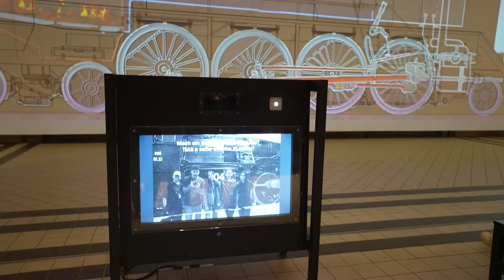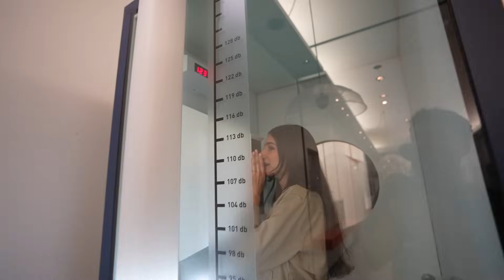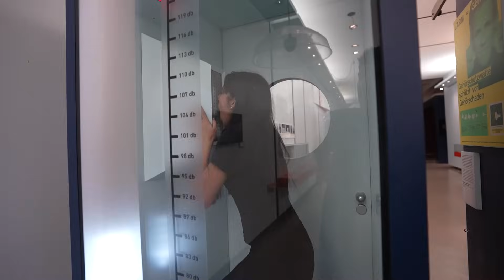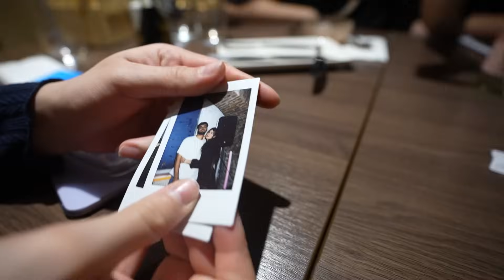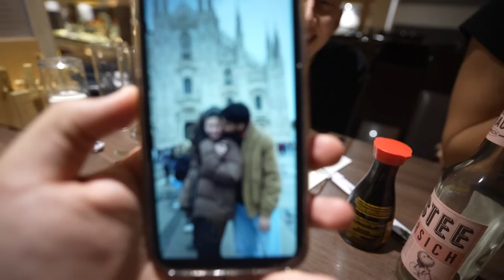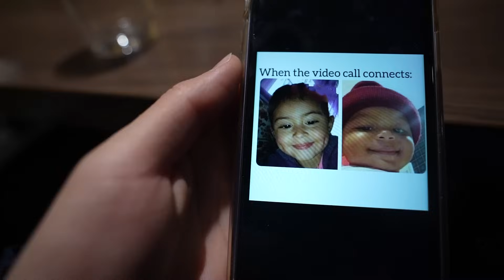1 TAG MIT DER NOURI GANG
Heute sind wir unterwegs als NouriGang :D